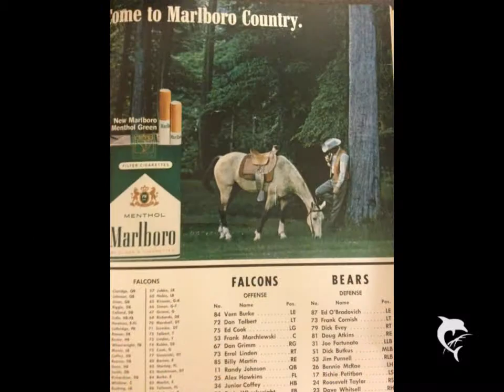||SPORTZCO TV|| 1966 Atlanta Falcons Vs. Chicago Bears Program, Page 33